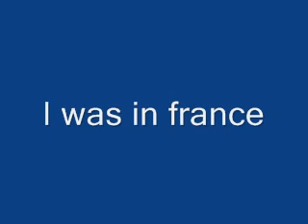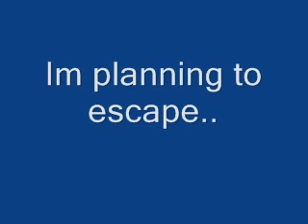this is MY life